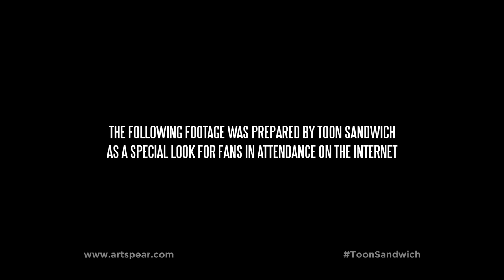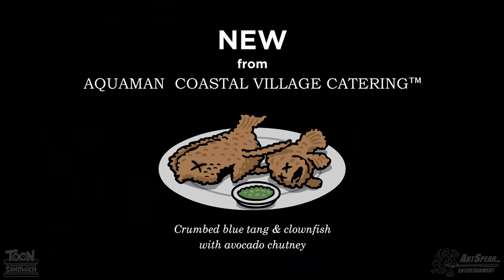Justice League Comic-Con Footage Spoof - TOON SANDWICH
An animated parody of the Justice League Comic-Con trailer! Join Batman, Wonder Woman, Aquaman, The Flash and Cyborg as they chill with fish folk, bury shields, murder unsuspecting twins and disappear from existence. If that's not a fun night out with friends then I don't know what is!